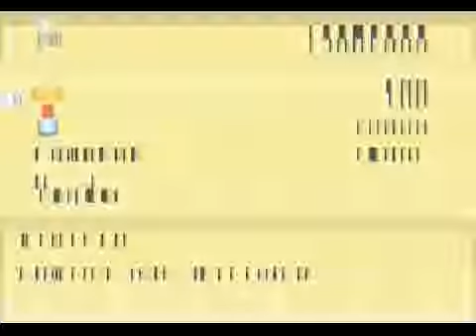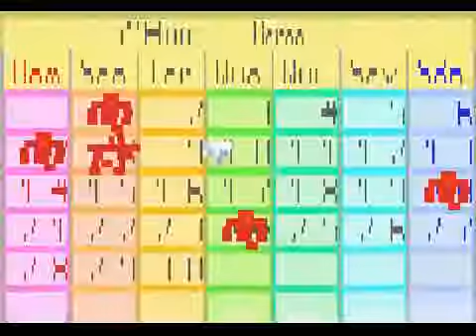HMFoMT - Vendendo quase todos os animais